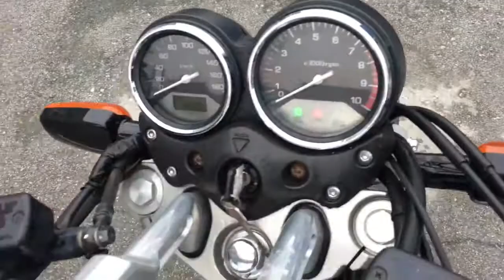Видеообзор HONDA X4, лот № 5182 от JapanBestCars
В НАЛИЧИИ!!!
Мотоцикл куплен нами в Японии за 312 000 ¥ на аукционе JBA, лот № 5182. Мот в отличном состоянии, полностью обслужен, готов к эксплуатации.